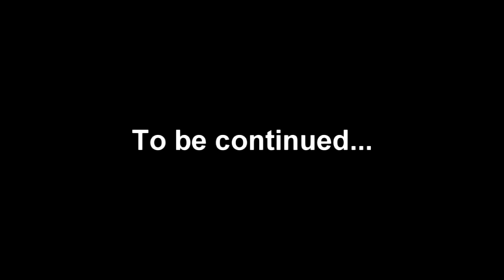Hairy Gobbins episode 2 - SYMO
The group are exposed to Hairy's Magical powers as what they love most is tossed in the bin like so much uneaten dinner...

SYMO is Shoot Your Mouth Off Films...a kick ass video production company specialising in working with people with learning difficulties and disabilities. Shoot Your Mouth Off, putting disabled people in the picture...